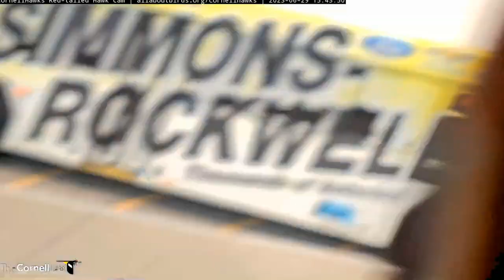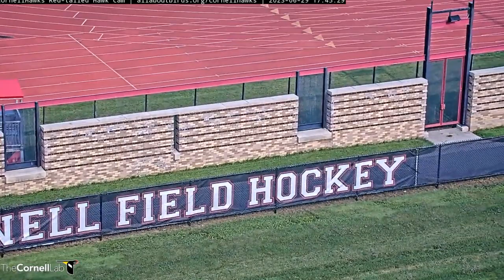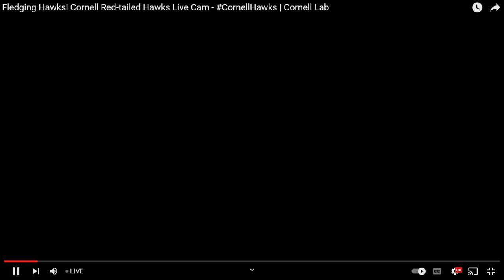Cornell Red Tailed Hawks 06/29/2023 22:59